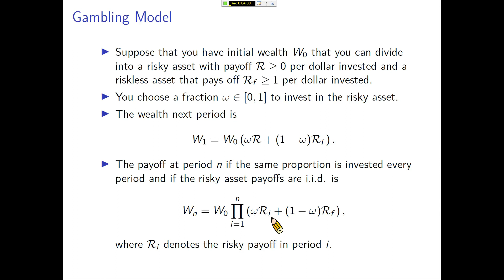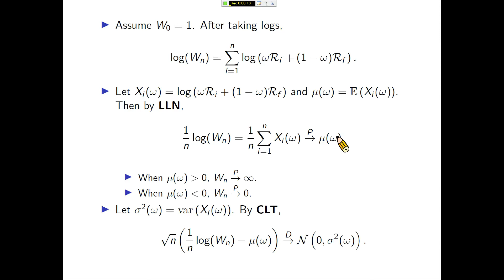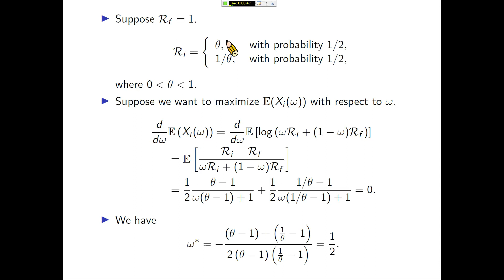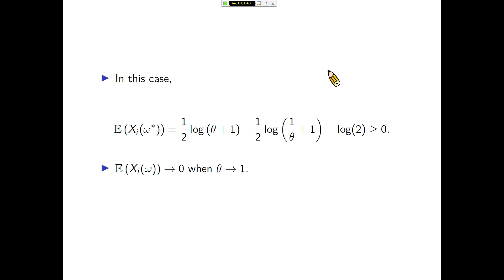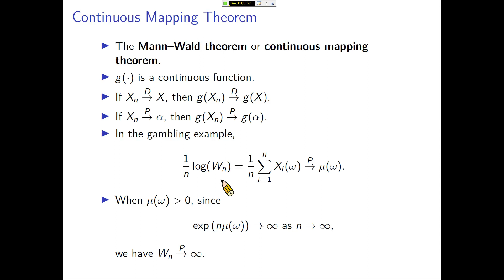楊睿中【統計學 2021】Asymptotic Theory -- 04. A Gambling Example and Continuous Mapping Theorem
【統計學 2021】楊睿中的統計學教學影片

Textbooks:
1. Heumann, C., M. Schomaker, and Shalabh (2016). Introduction to Statistics and Data Analysis With Exercises, Solutions, and Applications in R. Springer.
2. Linton, O. (2017). Probability, Statistics, and Econometrics. Academic Press.